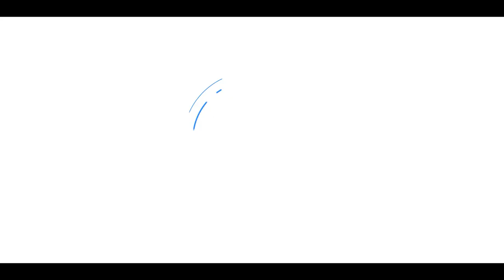Günah İşledikten Sonra İzlenecek 5 Yol │ Ahmet Taha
Günah İşledikten Sonra İzlenecek 5 Yol

Kardeşlerim;
      Hepimiz Allaha karşı yaptığımız yanlışlardan dolayı  ümitsizliğe düşüyoruz. bu videomuz da siz değerli kardeşlerimize ümitsizlikten kurtulmanın 5 yolunu anlattık.
Sakın kurtulamam deme!
Eğer kurtulamam dersen Allaha iftira atmış olursun.
Çünkü kainatı yaratan senin küçük derdinide yok
etmeye yerine güzellikler getirmeye muktedirdir!
İyi seyirler.

Günah işlendikten sonra izlenecek 5 yol
1) 0.30 Günahın öncesinde ve sonrasında ne yaşadığını ,ne hissettiğini düşün
2)1.50 Düştüysen kalkmayı bil çünkü başka kapı yok
Ümidini asla kaybetme çünkü Allah affedicidir
3) 4.04 Bir günah işlediğim vakit hemen onun ardından bir iyilik yap
4) 6.53 Ne kadar güçlü olursan ol karşında bir ordu varsa yenilirsin bu yüzden sana Allah ı hatırlatacak dostlar bul
5) 8.10 Günahın nereden çıktığına dikkat et.
Başlangıç noktasını bul ve bu başlangıçın hiç olmaması için gayret et

Önemli: “es-Sebebu kelfâil = Sebep olan yapan gibidir” sırrına ve kaidesine göre,